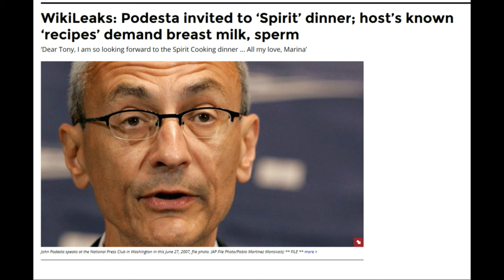Andrew Breitbart: What's In Your Closet John Podesta?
Andrew Breitbart, in "Hating Breitbart" suggests John Podesta has a secret. WikiLeaks today, November 4th released information that John and his brother Tony attended a ritual dinner in which a painting is made using bodily fluids representing core beliefs in Thelema, Aleister Crowley's system of Occult. What's in your Closet, John Podesta?